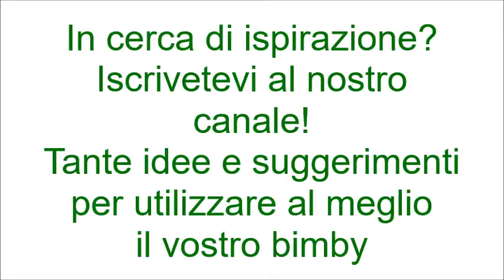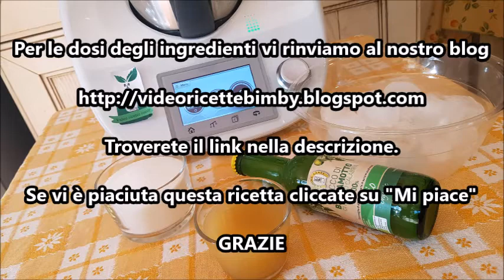Sorbetto veloce al bergamotto bimby per TM5 e TM31